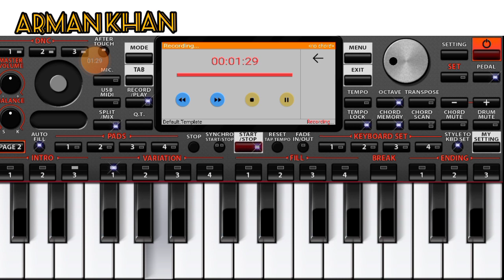bollwood new song mobile piano |pashto piano song|piano cover song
huan hai aj pehli baar
pashto piano songs
bollywood piano song